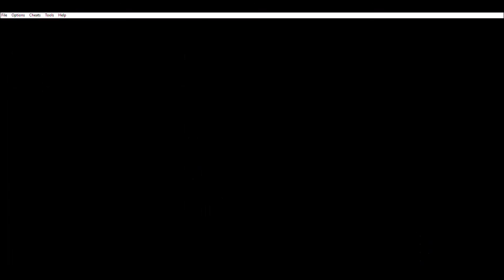Pokemon FireRed Nuzlocke Episode 6 - Entering Mt. Moon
We start our first cave.